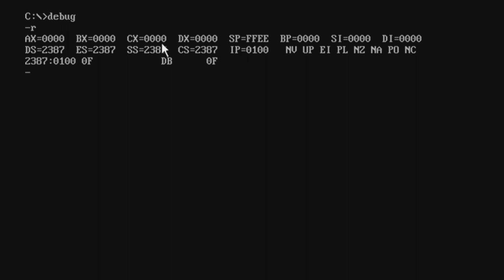16-bit Registers in the x86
In 32-bit x86 all registers are prefixed with an "e" except for the segment registers.